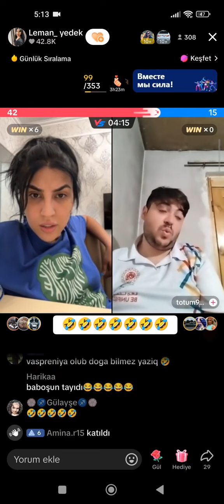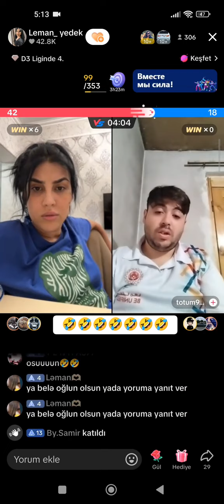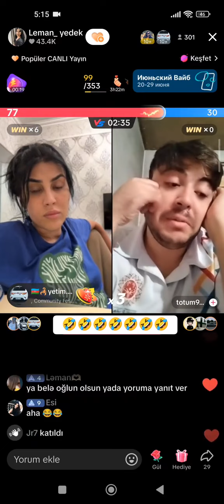Totumla Canli Yayim Kisi Qadin Hekimine Nece Gedir - Leman TikTok Official